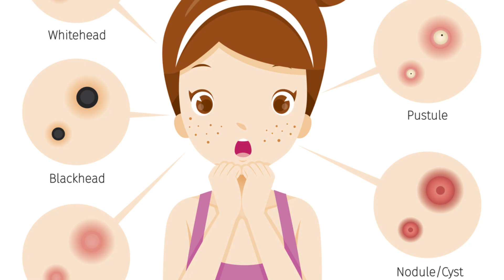The Hidden Cost: Why Pick Lab-Created? Over Natural Gems?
This video describes what damage gem mining does. What we can do to fix it. What actually gets damaged, and from what.
Halyai is a AI program software

😃 😊 GET 50 EXTRA MINUTES WITH CODE
Sentrypc is a pc security system company

Prodvagate is a paid addvertiser !!! OFFICAL YOUTUBE ADDS!!!

We also have an Ebay store !COME CHECK US OUT! You'll have to copy and paste our store's page.